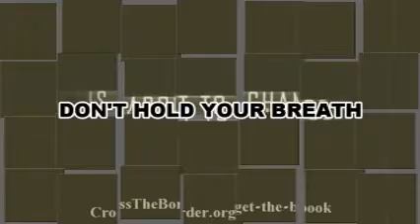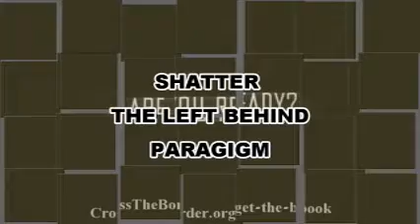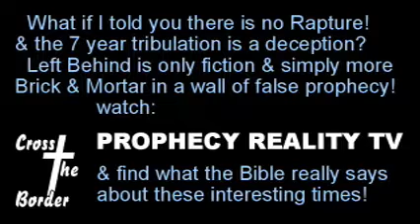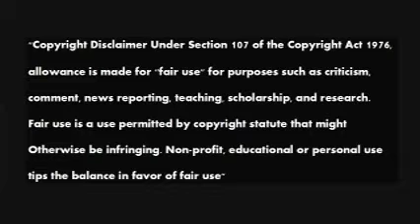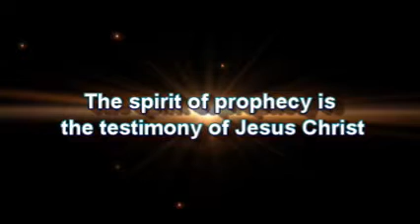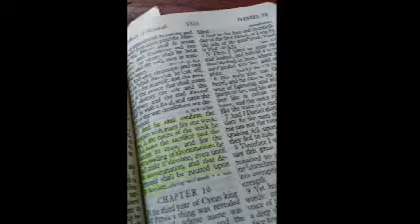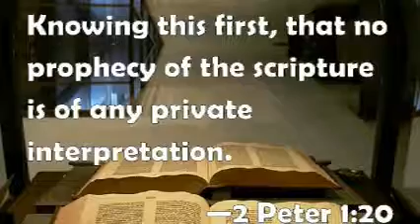Ecclesiastes, words of the Preacher 08 Cross The Border